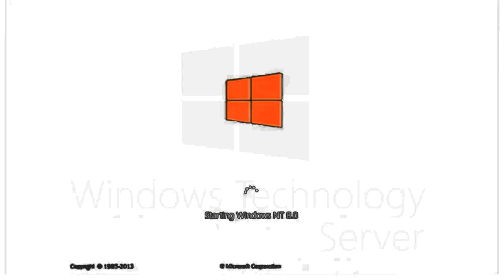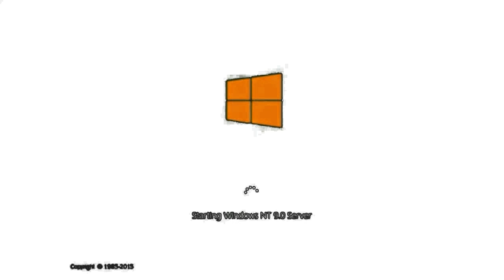Windows Startup and Shutdown Sounds in Milk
Request by Logo The Pizza Pie the effect.